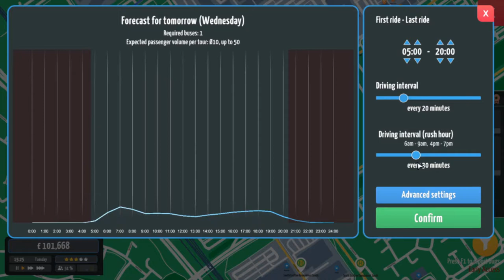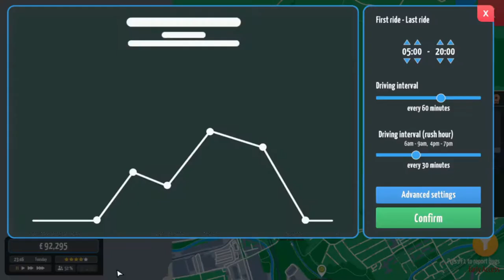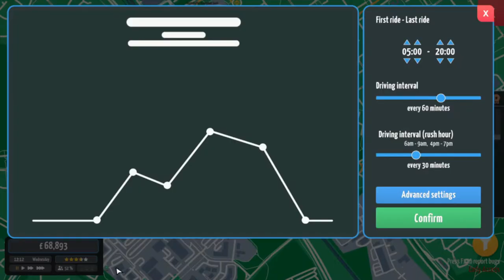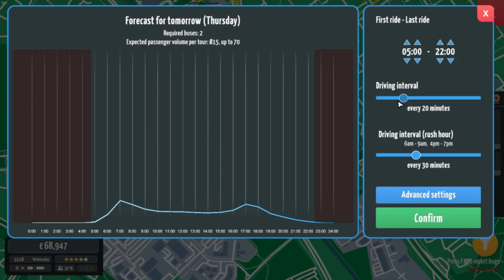City Bus Manager - Milton Keynes Travel - Episode 2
Expanding the company network with some new routes around Milton Keynes.

Feel free to join the MaDDoG Gaming Community and talk to me whilst I stream.